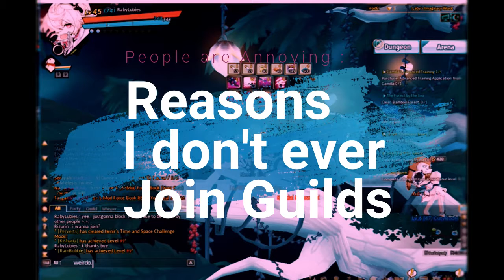Let's Play Laby! ft. Setoshi - [Void Elsword] "Seto hates guilds"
Yea. I hate guilds. These aren't only reasons in the video; but it pin pointed most of why. I usually do not block people. but persistent liars gets on my nerves. They all say "we don't care if you are inactive. we won't kick you". They all say that trust me.